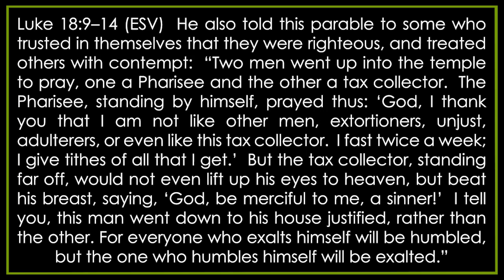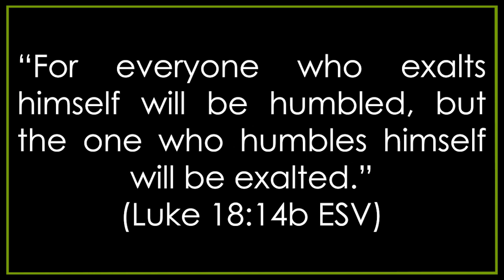2022 Pent 20 Proper 25 Luke 18 9 14 Postures of Faith Sermon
Preached by Pastor Heath Pukallus
at Trinity Lutheran Church Warrnambool Victoria Australia
on Sunday October 23 2022